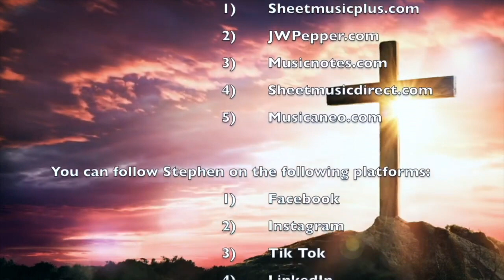My God, My God (Psalm 22)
Solemn and emotional of Psalm 22 that is scored for a variety of arrangements.  Accessible and appropriate for any church setting.  Usually sung on Palm Sunday but can also be used throughout Holy Week.